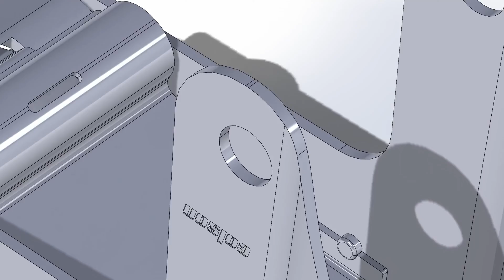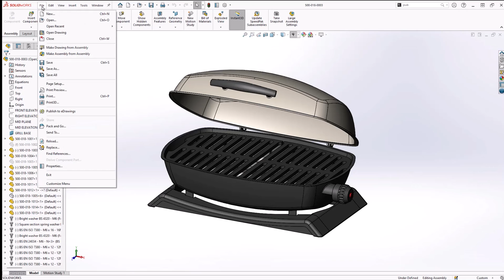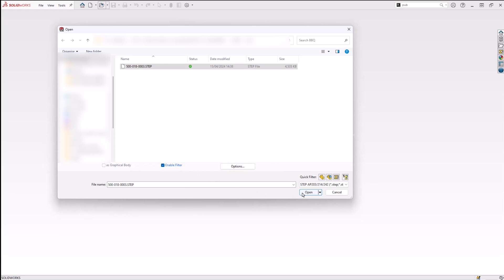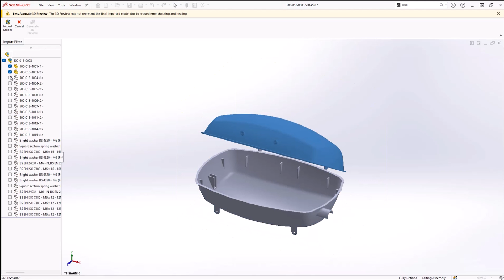The Best Workflow for Importing STEP Files in SOLIDWORKS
Learn how to use SOLIDWORKS to export and import STEP files with this guide. Using the new STEP file filter feature, you will be able to selectively choose which parts of file you would like to import to save time and performance when importing.

Founded in 1998, Solid Solutions provides engineering software, hardware, training, and consultancy solutions to more than 15,000 customers across the UK and Ireland. With the world's most highly-certified SOLIDWORKS support team, we provide best-in-class technical support to established designers and engineers, as well as start-ups and entrepreneurs.

Are you a Startup or Entrepreneur?

We also offer classroom training courses for SOLIDWORKS, CATIA, and other professional CAD software.

Find your local training centre for SOLIDWORKS 3D CAD, 3DEXPERIENCE, CATIA, and ENOVIA in-person and online courses:

As part of the TriMech Group, Solid Solutions brings together talented people from across three global territories to provide industry-leading support dedicated to the advanced design, engineering, and manufacturing sectors throughout North America, the UK & Ireland, and the Nordics.